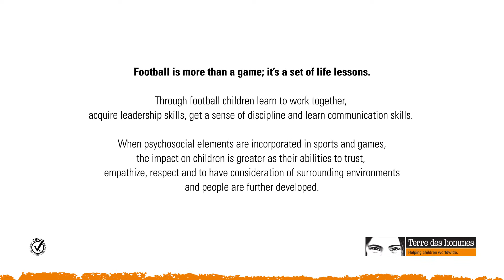Football is more than a game - Helping children worldwide